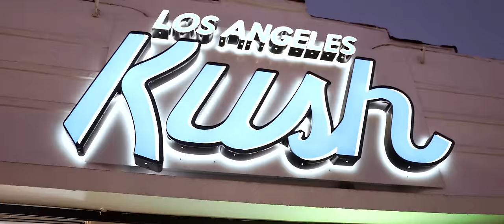Guapdad 4000 -"First Things First" ft.G-Eazy & Reo Cragun (prod. Mike & Keys, Lasik)[Official Video]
Guapdad 4000 - “First Things First” ft. G-Eazy & Reo Cragun [Official Video]

Produced by Mike & Keys, Lasik
Director: Chris Simmons